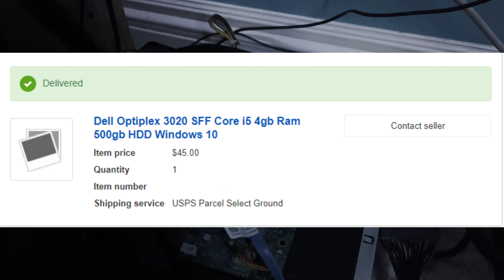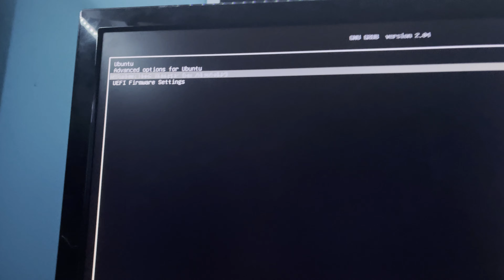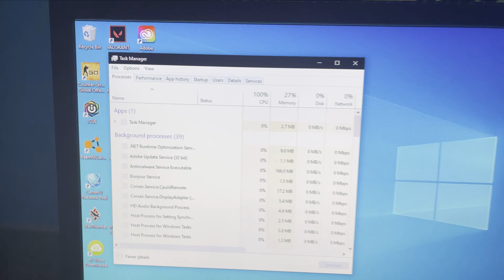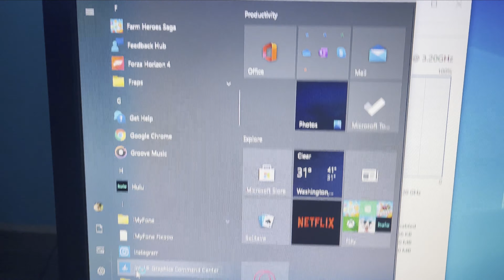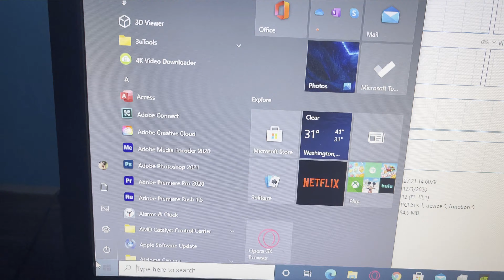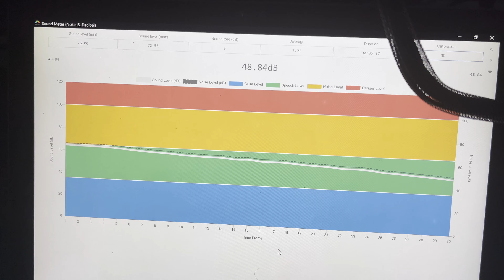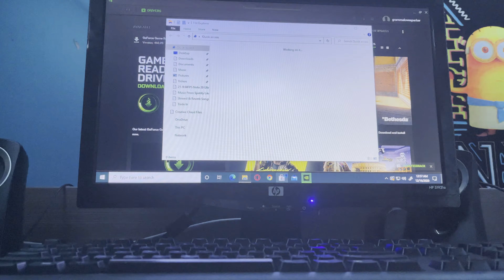The Most Jank PC Setup Ever